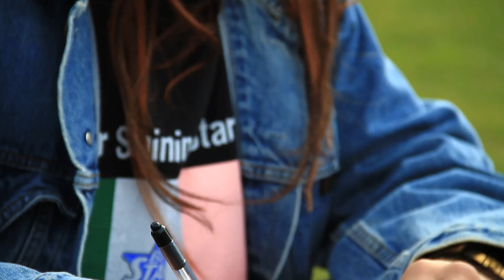How to be Deadly - Pure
Donnie Dumphy's "How To Be Deadly" poetry entries. In this entry Donnie speaks of purity.